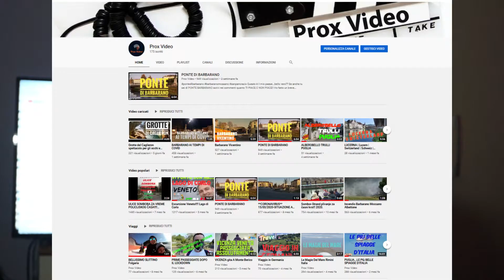FACCIAMO UN TEST - MI SERVE IL VOSTRO AIUTO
Voglio fare un TEST sul mio canale YouTube Prox Video , vi chiedo direttamente di iscrivervi al mio canale, questo video lo faccio soltanto per questo...mandarvi un invito diretto e chiedervi aiuto per cresciere su questa piataforma fantastica...YouTube! A voi non costa assolutamente niente...e per me sarebbe un grandissimo aiuto! Ci metto tanto impegno e passione, mi piace proprio crare dei contenuti video, solo che per crescere servono anche i risultati come numero di iscritti e visualisazzioni...e qui tocca a voi!!